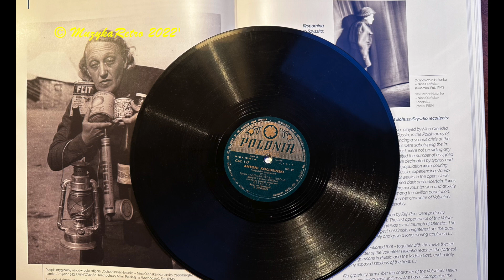Antonii Kociubiński - Nina oleńska i Feliks Konarski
Płyta Polonia.